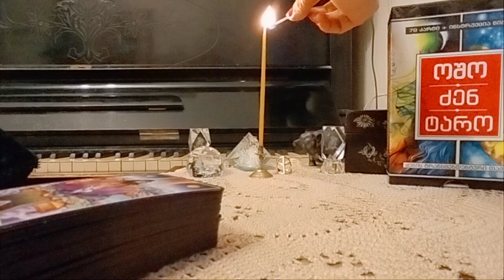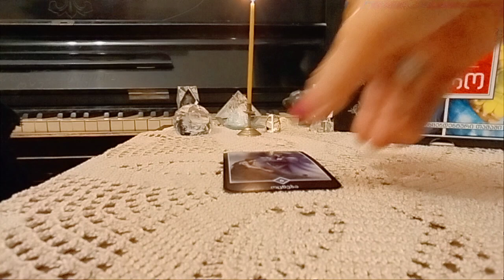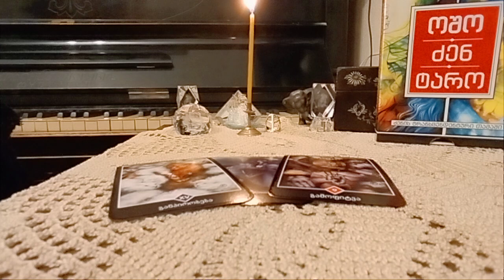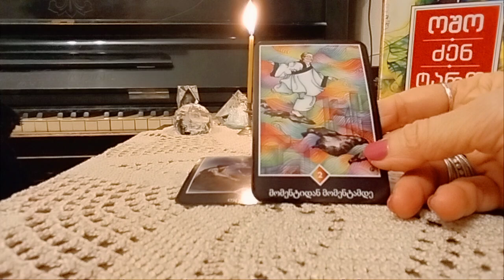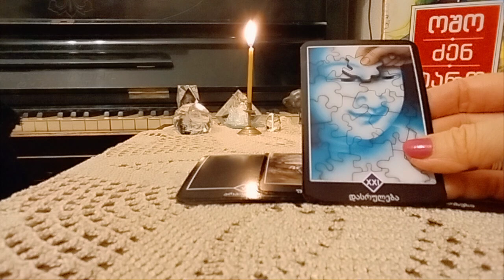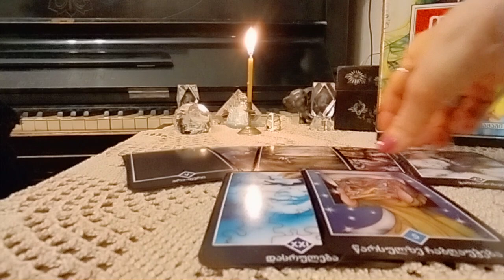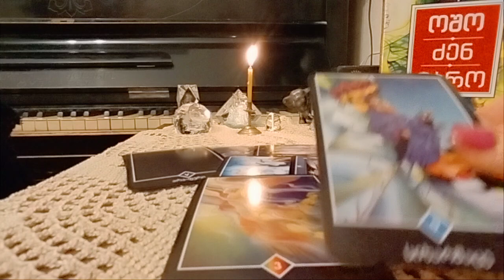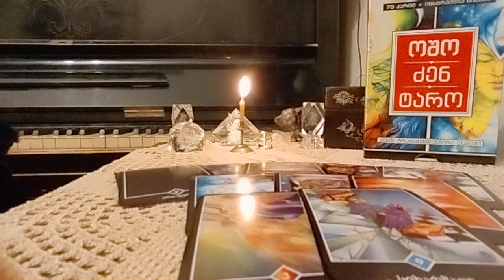როგორ გზას გადიხართ? აღმავალს თუ დაღმავალს? როგორ ხედავს ამას ტარო? 🌟🃏🌟